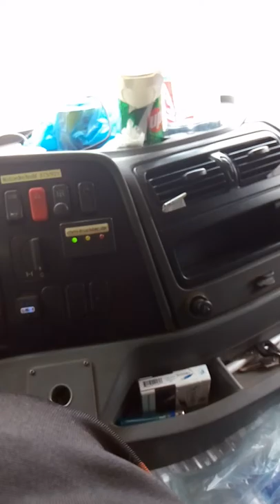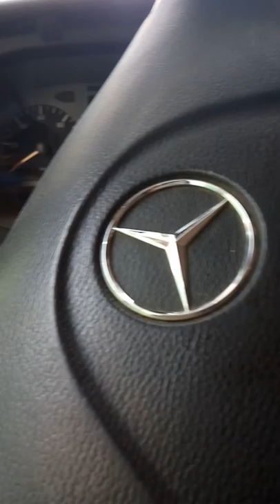Container transportation TR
Jiddha to Riyadh Saudi Arabia